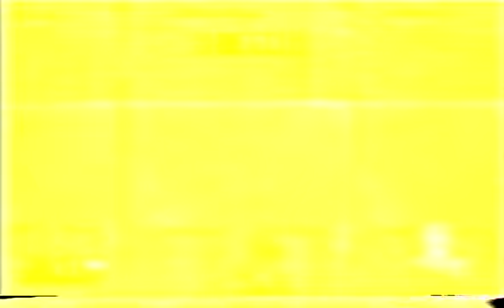Disruptor - PS1 - Gameplay Recorded in 1997